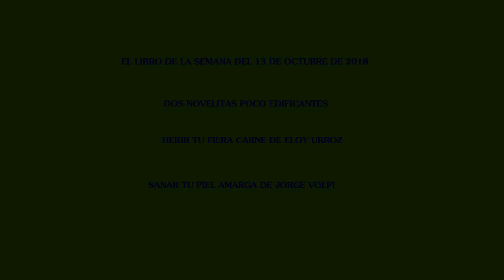EL LIBRO DE LA SEMANA DEL 13 DE OCTUBRE DE 2018 DOS NOVELITAS POCO EDIFICANTES